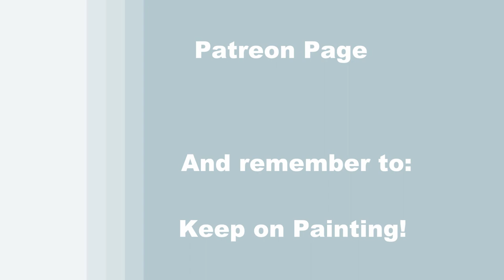How to Draw and Paint Halloween TRICK OR TREAT GNOMES - Time Lapse - Fantasy Acrylic Paint Lesson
Looking for a fun Halloween idea? Let me be your acrylic art instructor as I teach you easy step-by-step instructions throughout this fun beginner art video as you learn how to paint Halloween costumes on gnomes out trick or treating—a whimsical and comical image of "TRICK OR TREAT GNOMES" with acrylic paint. Growing up in the hill towns as a kid, there was a lot of acreage separating homes so there was not many neighborhood activities or communal events, except for the local fair once a year, and there sure was not much Trick or Treating. Not many parents allowed their kids to walk through narrow dirt roads at night to knock on the door of a house in the middle of the woods asking for candy. So, this is something I missed out on as a child, but, the good news, I got to share and enjoy the experience with my son throughout his childhood. The neighborhood I raised him in was perfect for house hopping and candy shopping on Halloween night with many houses and kids and parents on the street having a good time. My son loved his Power Ranger, Spiderman and Mummy costumes. He's all grown up now and I miss it, so I’m pretty excited to share with you this tutorial that will perhaps be a little nostalgic and conjure up some fond memories for yourself.  In this simple painting lesson, you’ll first learn how to paint a background with dark sepia colors, the perfect atmosphere for your fun and spooky Halloween painting. After learning how to draw gnomes using a simple dot to dot method, you’ll apply a base coat using color theory for your loveable characters.  In the next art step, you’ll learn how to paint clothes on the mummy and Frankenstein by layering colors and adding highlights and shadows to create form, texture and depth in the fabric for a realistic 3-D photograph affect. You’ll then learn how to blend the perfect skin tone for the cute noses and hands, adding highlights and shadows for dimension. You’ll repeat this painting process when you paint the gnome shoes, and Frankenstein’s beard and head. You’ll then learn how to paint branches and grass using a one brushstroke technique, giving the feel that your costume-wearing candy mongers are outside in an enchanted forest. The art lesson is so easy to follow, you’ll have confidence to change the painting in any way you want. You can change the gnomes’ costumes to a vampire, a werewolf, a witch, a ghost, a scarecrow, a goblin, or any ghoulish creature you would like. The point is to have fun and create the perfect canvas wall art fitting to decorate your home. Using only 3 brushes and 6 colors, you’ll paint like a professional and create the best canvas painting in the world! Have a date night, paint party, or virtual paint night. Paint with gouache, oil paint, or watercolor, any medium will work! Paint just for fun or for art therapy. I hope you enjoy watching this Youtube art video and let's get painting and let's get sipping!

MATERIALS:
Acrylic Paint: titanium white, burnt umber (brown), green oxide, fire red, chrome yellow, mars black
Other: chalk, palette, cup of water for washing brushes, paper towel for drying brushes

STEPS:
1. 3/4 inch bristle brush – Paint background with brown and white
2. #2 pencil – Draw outline for gnomes
3. 3/4 inch bristle brush – Paint base coat for gnomes with white, red, green, black, brown and yellow
4. 3/4 inch bristle brush – Paint shadows under gnomes with brown and black
5. #8 round brush – Paint mummy costume with brown, white and tan (made in step 1)
6. #8 round brush – Finish mummy’s braids and boots with brown, black and white
7. #8 round brush – Finish clothing and boots on Frankenstein’s costume with black and white
8. #8 round brush – Finish green parts on Frankenstein’s costume with light green (made in step 3), white and black
9. #2 round brush – Finish skin with brown, white and skin tone (made in step 3)
10. #2 round brush – Finish trick or treat bucket black, red, light green, yellow and white
11. #8 round brush – Finish head on Frankenstein’s costume with black and white
12. #8 round brush – Paint trees and grass with black and light green
13. #2 round brush – Sign with black